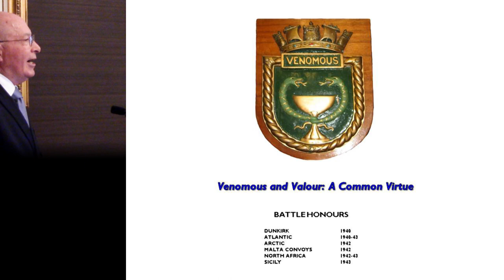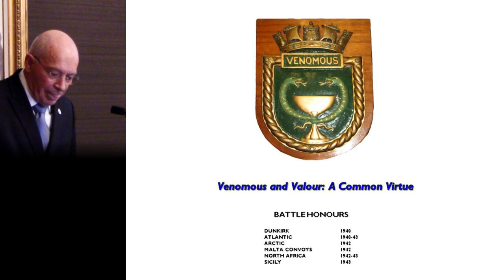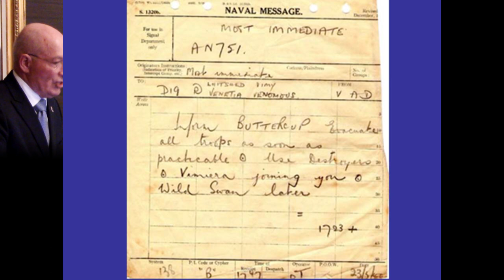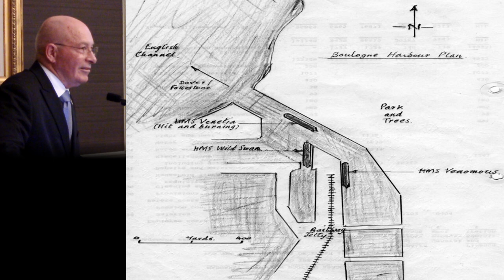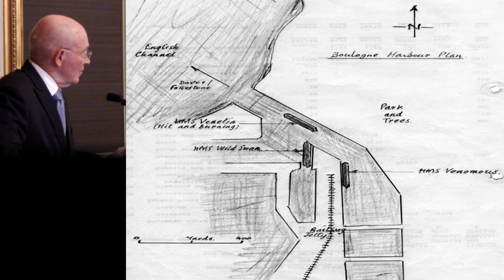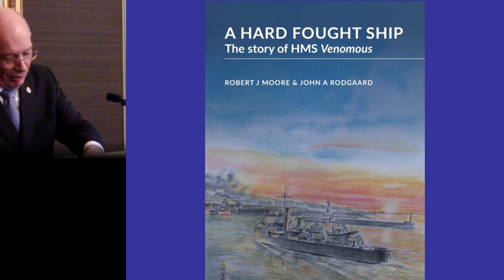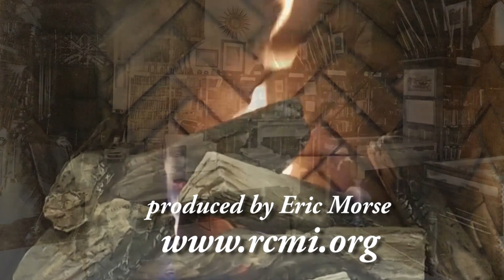Military History Night March 6/19: Capt (USN) John Rodgaard on HMS Venomous 1919-1945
Naval historian and member of the 1805 Club Capt (USN) John Rodgaard tells the story of Rpyal Navy destroyer HMS Venomous's accomplishments in World War II.